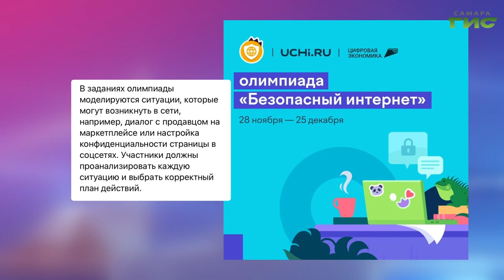О чем пишут в самарских Telegram-каналах